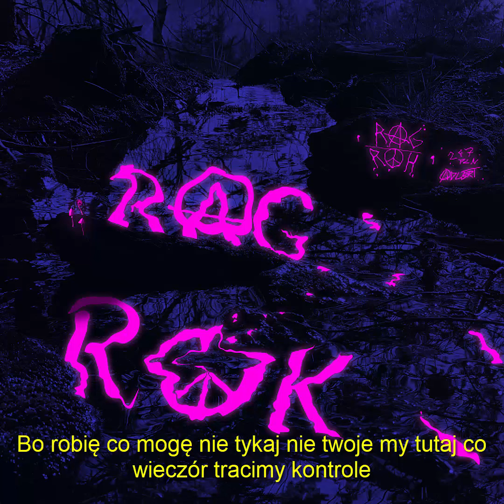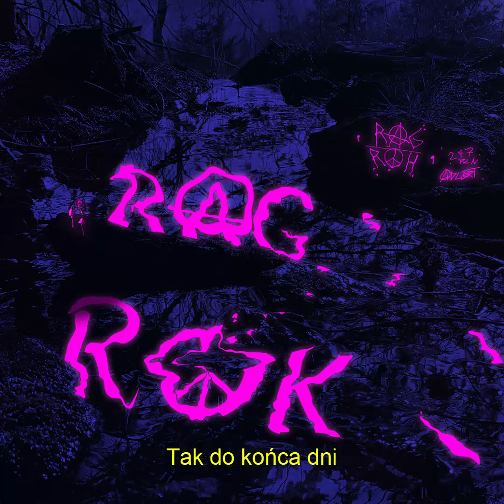ADLBRT - DZIARY (feat. STARKILLER [*]) | (prod. WY3O)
album: RAGNAROK
tekst/wokal: ADALBERT
bit: wy3o
mix/master: Cuba, ADALBERT
grafika: Pauza